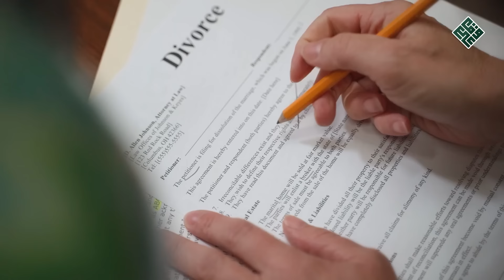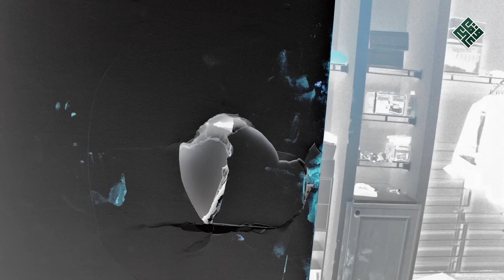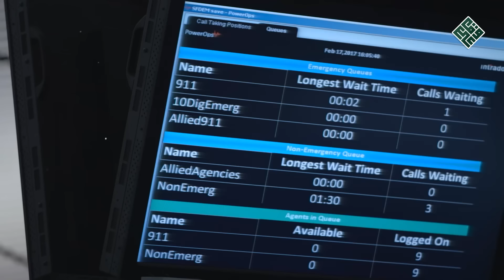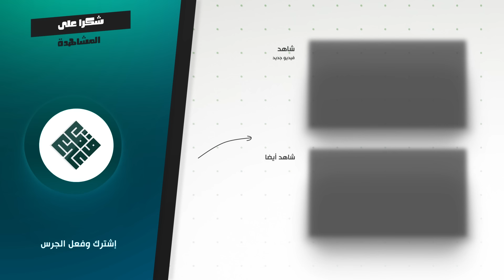الغيرة ترسم نهاية فتاة مطلقة بأبشع طريقة قد تراها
لإعلاناتكم على قناة وقائع يمكنكم التواصل عبر البريد الإلكتروني
أوعن طريق الواتساب  عبر الرقم